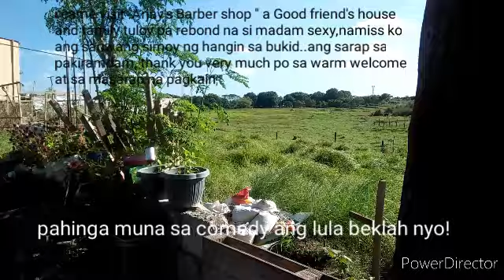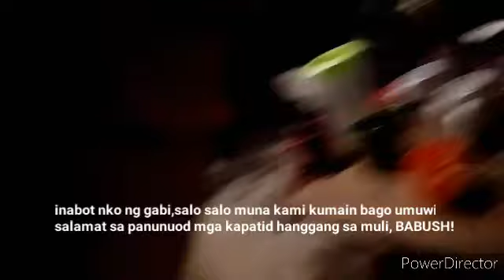NAMISS KO TO..SARIWANG SIMOY NG HANGIN SA BUKID..SARAP SA PAKIRAMDAM PAMPARAMPAMPAM!!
NAMISS KO TO! SARIWANG SIMOY NG HANGIN SA BUKID.. ANG SARAP SA PAKIRAMDAM.. PAMPARAMPAMPAM!!

sumama ako sa kaibigang "arjay barber shop"
sa kanyang pinapagawang mansyon s gitna ng kabukiran..

narefresh ang utak ng lula beklah nyo bonggAng bonggah!!

(NOTE: THIS IS ORIGINAL CONTENT)

BEHIND THE CAMERA i am a SAD CLOWN

(MOST OF MY VIDEOS WAS MADE OF )
          - orig/reused mix videos -

 🍏ORIGINAL CONTENT-
     (my own video)
     mixed with some ..

🍏 REUSED CONTENT-
together with some photos I especially needed making..

🍏 THUMBNAIL-
and looking for music which I used for making..

some of the materials I used to create my videos is downloaded on ..

🍏NON COPYRIGHT MUSIC/VIDEO FREE    TO USE-
            or iLL find some on ..

🍏CREATIVE COMMON LICENSED -
             reuse allowed

👍it was downloaded to other social media accounts.. edited and uploaded to my own

purely just for fun and entertainment porpuses only

👍avoid ourselves from copyrights..
to music and videos..
(must have our own original content)

the first  one is eneligible

👍and the other one is sharing..
the last one is ads Suitability
and we must follow the
 Community Guidelines..

👍Avoid copyrightclaim..
Community Guidelines violations/strikes

               🙅   (WARNING)

🙅AVOID CHANNEL DEMONIZATION..
              AND THE WORST

🙅 ACCOUNT DELETION/MUTATION
               FOREVER.

             ALABYU OWL!

      (ABOUT MY VIDEO/CONTENT)

       ITS A COMEDY PLUS CHANNEL ENTERTAINMENT TO THE HIGHEST LEVEL

PAMPAGOODVIBES/WALEY VIDEOS
         -  ALAWSTAKWENTS -

USELESS AND NO GOOD FOR MY BASHERS BECAUSE THERE IS NO LESSON TO LEARNED ..

ITS JUST BECAUSE THIS IS COMEDY CHANNEL NOT TUTORIAL..

BUT IT GIVES YOU HAPPINESS AND GLADNESS WHEN YOU WATCHED..

IT WILL GIVES YOU POSITIVE VIBES..
MAYBE ITS NOTHING AND USELESS BUT IT MAKES YOU SMILE..
WHEN YOU WATCHED..

👐BABALA: WAG PANOORIN KUNG AYAW MO NG WALA KANG MAPUPULOT NA ARAL.. DAHIL ITOY PAWANG KALOKOHAN LAMANG..

MY VLOGGING GEAR:
OPPO A-31 F

              GIFT ME
to buy some new vlogging camera
or cash to be used on vlogging content

OR YOU HAVE SOMETHING FOR
            ME TO DO:

like making video/vlogs..any kind like CHALLENGE/MUKBANG/PRANK
anything that will make you happy

FACEBOOK MESSENGER
         REXY BEE

inuulit ko wag mo hanapin saken ang content ng channel mo
Sabi mo dpt me matututunang aral kc tutorial channel ka
Yong isa nman dpt yong nakakatulong daw sa kapwa
Aba, wla po ako kakayahan na manghingi sa mga ofw o mayayaman pra lang me ibigay sa katulad kong hikahos pero pinag aaralan ko ding gawin yan pero mukang dko kaya..
Dito nlang ako sa comedy, sa sinasabi nyong walang kwentang content e bkit ho me mga just for laughs and comedy shows dpo ito tutorial channel comedy nga eh hello???
Haha ang mapikon talo..
Ssbihin nyo bat ako namonitized e wlang kwenta mga videos ko sori po ha pero nkakapagpasaya po ako ng malulungkot na mga puso..
Sa tutuo lang malungkot tlga ako at di masayahin
 infront of camera lang po to dahil ang tutuo..

I am a "SAD CLOWN"

THERE IS
      A MIRACLE..
                        WHEN
                                    BELIEVE..